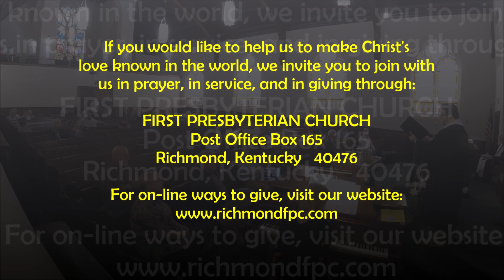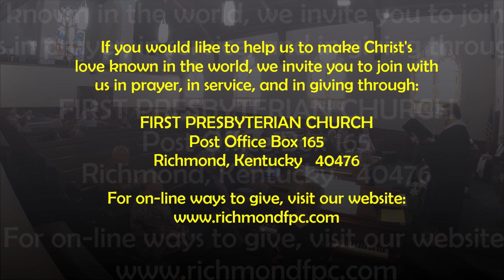Service of Worship -- In-Person Worship (16 April 2023 AD)